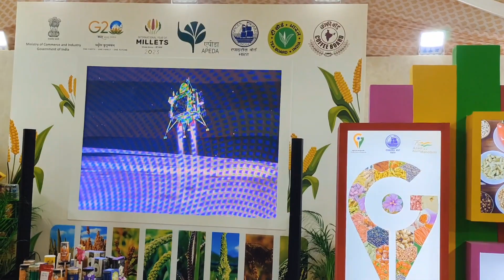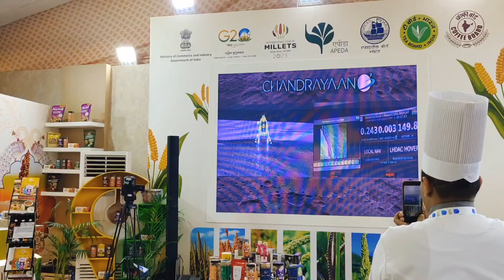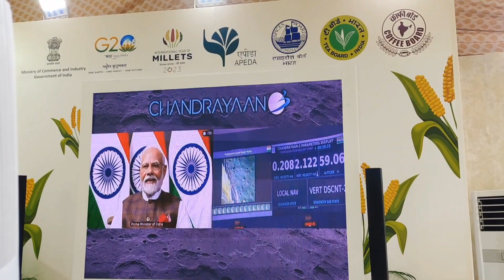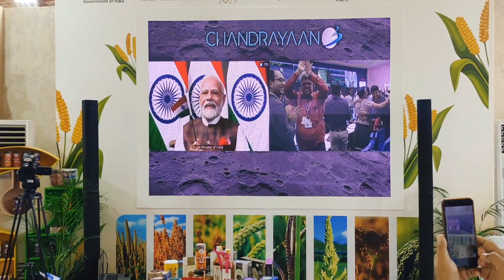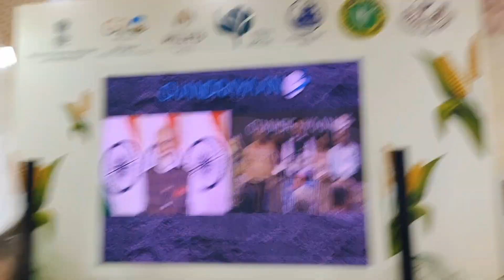Chandrayan 3 launch live from Jaipur 23rd August 23